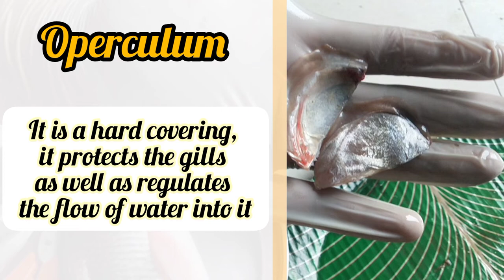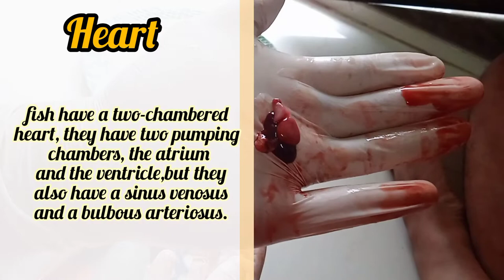Fish Dissection with all details..